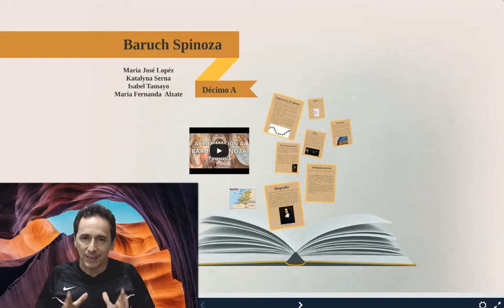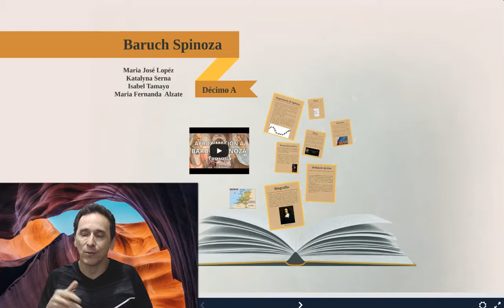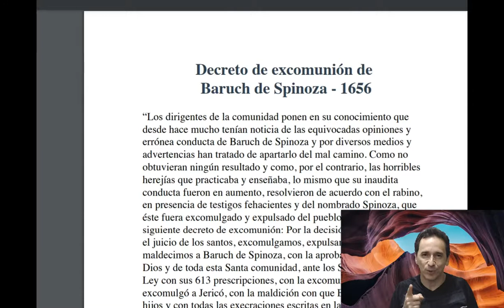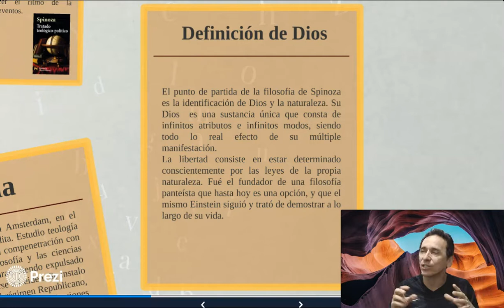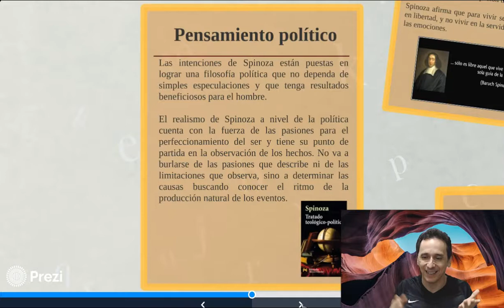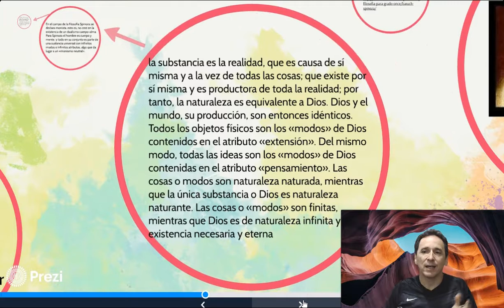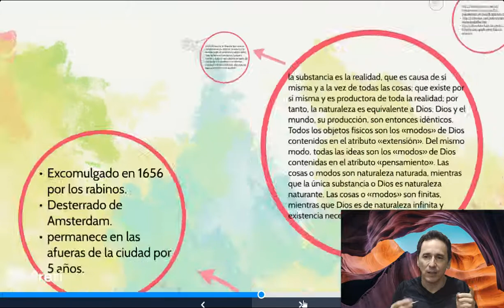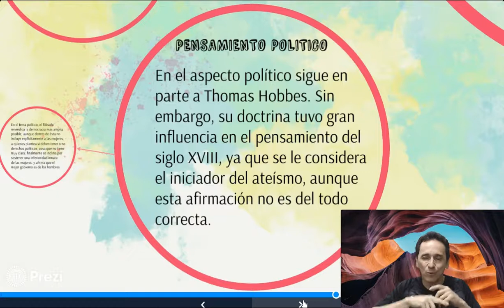INTRODUCCIÓN A LA FILOSOFÍA DE BARUCH SPINOZA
Para esta ocasión, y antes de estudiar la ética Kantiana, daremos una mirada al pensamiento de este autor marginado y un poco olvidado en la historia de la filosofía. La idea es hacer un reflexión sobre los alcances de su pensamiento en el mundo actual, sobre todo las ideas de conatus y panteísmo.
Videos recomendados para complementar:
Llamado a lista grado 11.4: El nombre de un libro famoso.